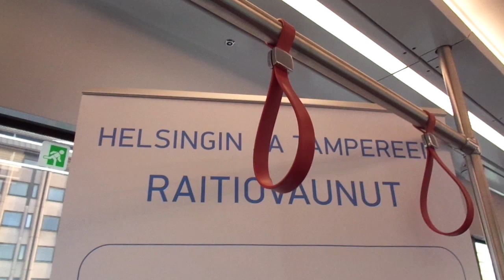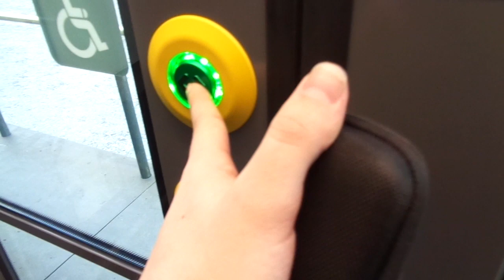25 February 2018: Transtech ForCity Smart Artic Tram @The Market Place in Turku/Åbo, Finland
Filmed on 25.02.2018. This is the newest Transtech ForCity Smart Artic Tram which was on display in Turku/Åbo from 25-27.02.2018, temporarily decorated in yellow/orange and white - the colors that the public transportation (until 1972 consisted of trams) in Turku bears, as the Turku Light Rail (from Varissuo/Kråkkärret via the city center to Raisio/Reso and Runosmäki/Runosbacken) is being seriously planned (and as of February 2019, the investment decision still hasn't been made).

If the decision is made as soon as possible during the year 2019, the first phase might be constructed from 2021 and opened in 2025, while the second phase might be built for Turku's 800-year anniversary in 2029.

This tram model is used in Helsinki/Helsingfors since 2013, but the model planned for Turku/Åbo will be longer and wider (The so-called Artic XL) - the same as in Tampere/Tammefors, Finland, which will be tested during 2020 and opened in 2021.